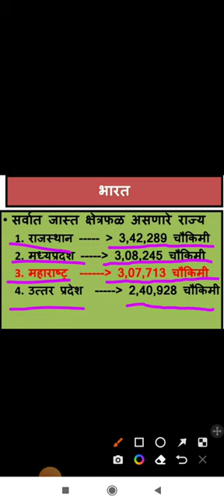सर्वाधिक क्षेत्रफळ असणारे राज्ये | states